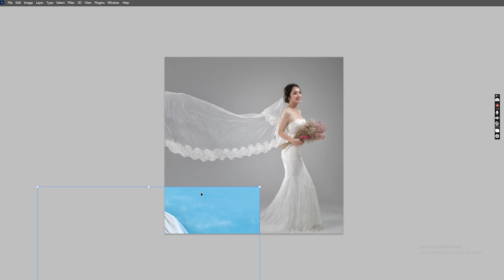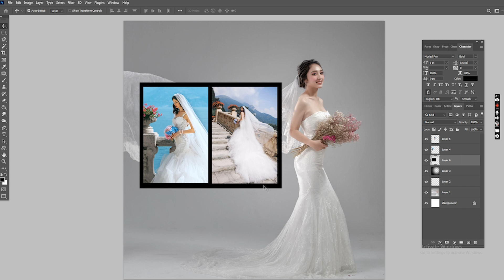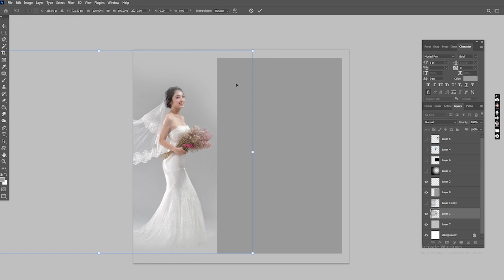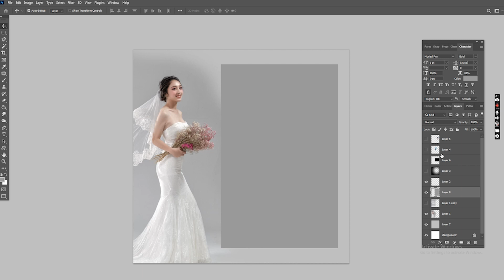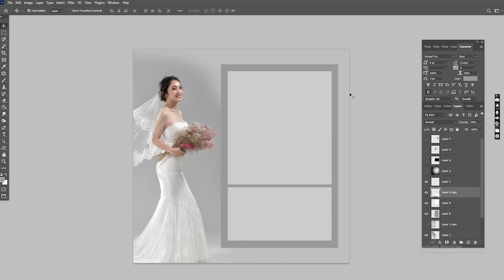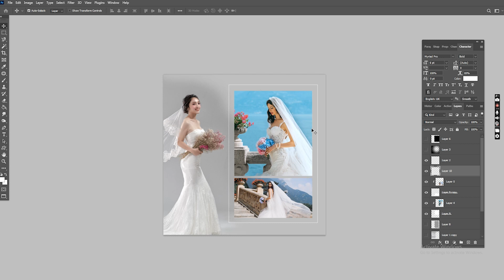5x5 in album page design ideas simple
hi
5x5 in album page design ideas simple